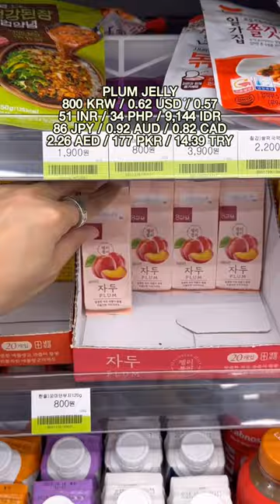make a pretty summer drink with me ASMR 🥭 korean convenience store drinks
making the best summer drink you must try ASMR 🥭 korean convenience store drinks